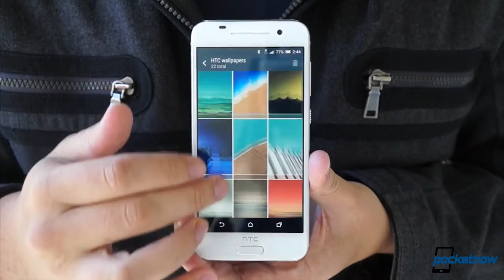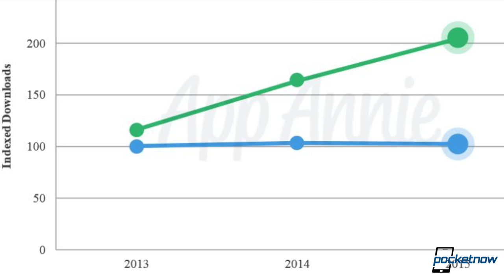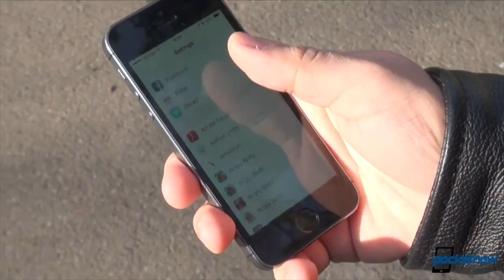iPhone mini leaked video, HTC Perfume flagship & more - Pocketnow Daily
Stories:
- 128GB Surface 3 gets $150 discount at Best Buy, Microsoft /2016/01/20/surface-3-discount-128gb
- Microsoft formally announces Surface Pro power cord recall /2016/01/21/surface-pro-power-cord-recall
- Google Play comfortably beats App Store in 2015 downloads, but loses in revenue /2016/01/21/google-play-app-store-2015-downloads-revenue-report
- Folding-screen smartphones could take just a little longer than predicted to get here /2016/01/21/folding-screen-smartphone-delays
- HTC Perfume flagship expected to roll out in Snapdragon 820 and MediaTek fragrances /2016/01/21/htc-perfume-flagship-snapdragon-820-mediatek-models
- The iPhone 5e/6c/7c gets leaked in a video /2016/01/20/iphone-6c-video-kinda

Watch today's Pocketnow Daily as we talk about the some deals with the Microsoft Surface 3, in addition to Microsoft's recall of Surface Pro power cords. Then we talk analytics as we learn of the current stats for the Google Play Store vs the iOS app store. Then we focus on folding displays, and the current status of these to reach the market. HTC is next as we learn of the Perfume codename flagship, and some of its specs. We end today's show taking about the iPhone mini and how it might have recently gotten leaked on video.